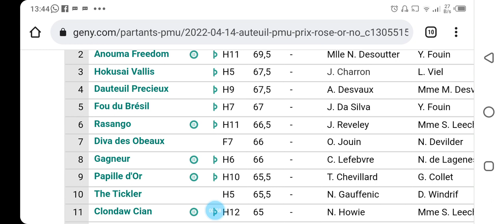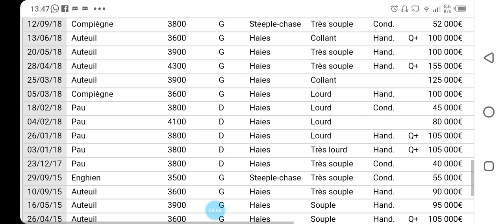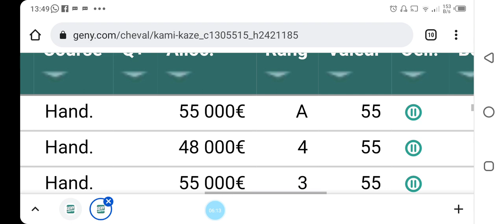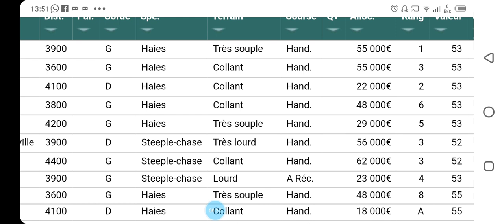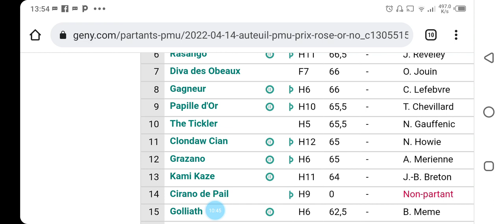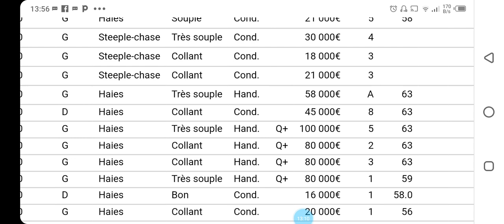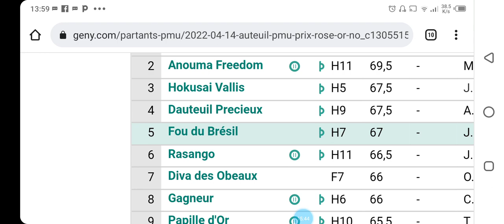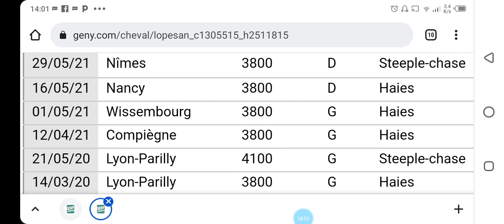تحليل الكانتي يوم الخميس على AUTEUIL